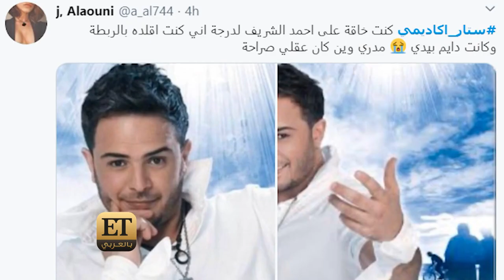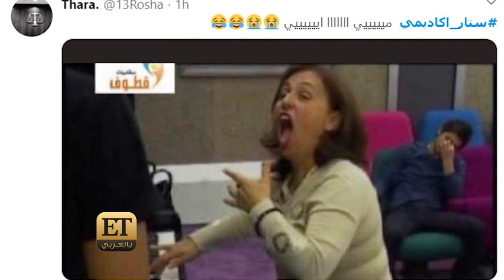كورونا يعيد ذكريات مواسم Star Academy